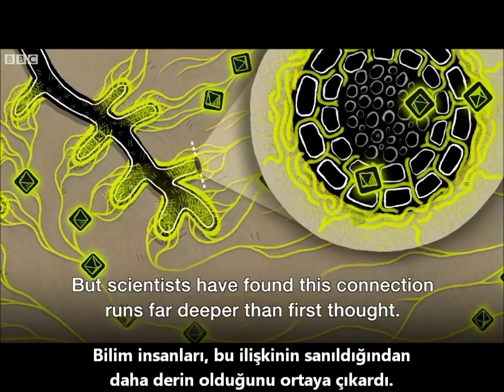Ağaçlar birbirleriyle nasıl konuşuyor?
Ağaçlar, konuşuyor, bilgi alışverişi yapıyor, hatta birbirlerine savaş açıyorlar. Nasıl mı? 'Wood Wide Web' adı verilen bir mantar ağını kullanarak...